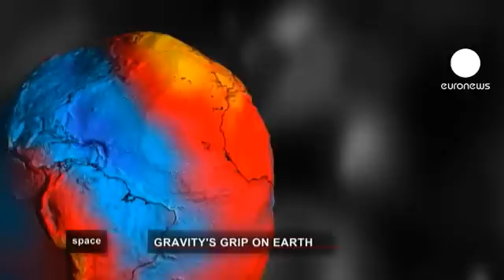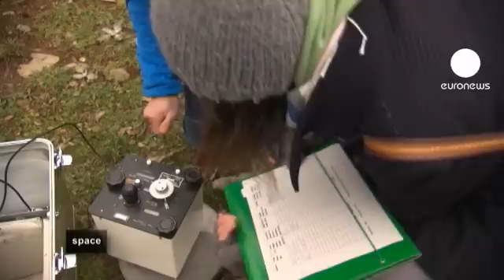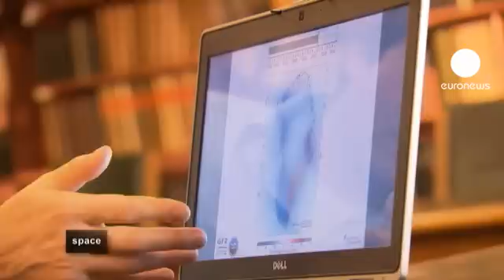Gravity's grip on earth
Gravity is one of the fundamental forces of nature, its invisible grip governing our planet - from the rocks inside to the seas on the surface.

In this edition of Space, we begin our adventure in a massive cave in northern Italy, a space beneath the surface of the Earth that is so big it has an effect on the local gravity field. If you parked a car weighing one tonne above this cave, it would weigh five grammes less than elsewhere.

However, getting a grip on gravity on a global scale can only be done from space, and that's something ESA's GOCE satellite mission has been doing since 2009. One of the ultimate goals of GOCE is to improve our knowledge of the geoid, a kind of 'gravity map' of the planet, that is essential for oceanographers, surveyors, engineers and Earth-science researchers.

Also tracking invaluable information about the Earth's gravity field is the GRACE mission. While this pair of satellites don't have the high precision of other missions, they offer something unique: a monthly survey of the gravity field. This US-German mission has been tracking the loss of ice mass over Greenland for the past decade, offering useful evidence for those studying climate change.